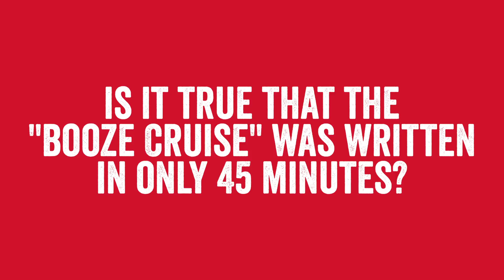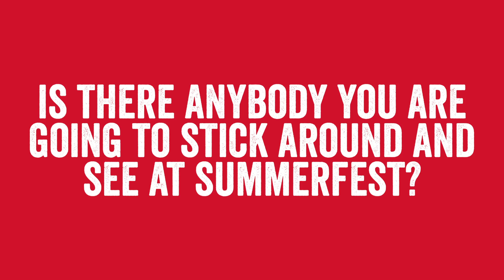Blackjack Billy | SFLive Interview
Rob and Nolan talk about how they create music and what inspires alot of their music. Plus they receive a surprise mid interview no one expected! The SFLive Lounge is presented by Bridgestone.